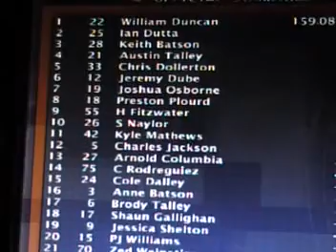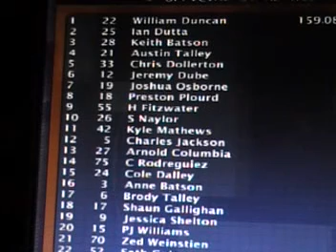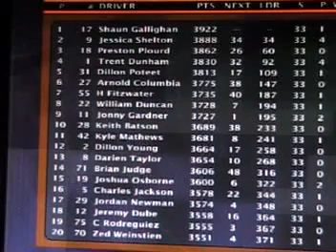Castrol GTX Cup Series; Season 12; Race 33; Napa Know How 500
4 races to go; as the tour hits HOT-LANTA!!!  :D

NO SPOILING!!!